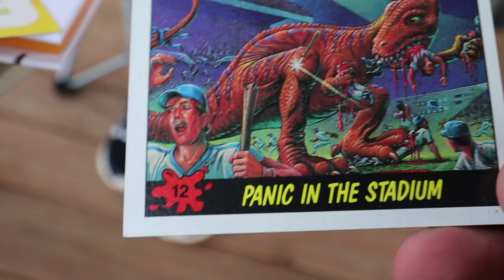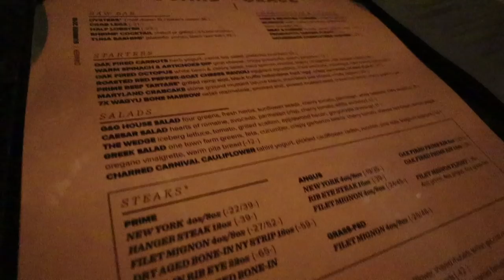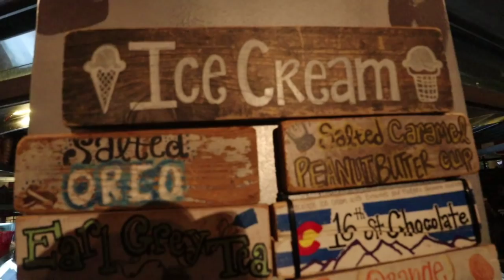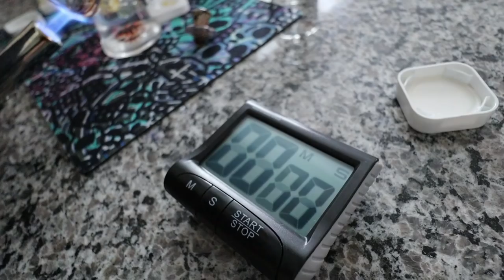Birthday Surprise + UPS is LYING to YOU + Warhol/Basquiat Dunny BlindBox